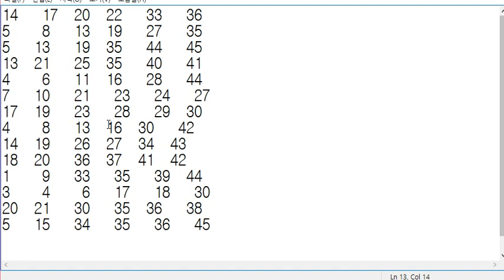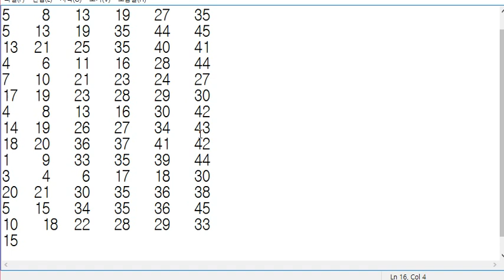로또751회 ~ 로또맨 15조합